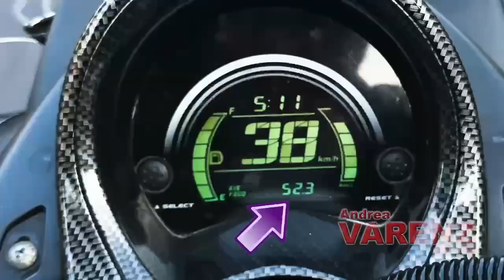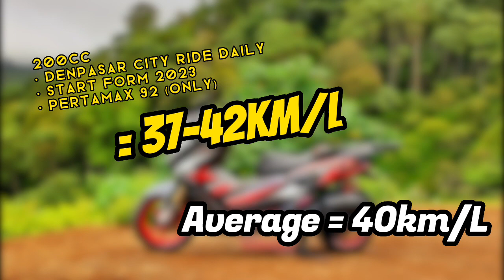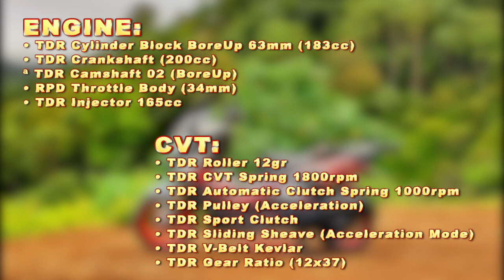Cara Mudah Irit Bensin Motor 200cc ||| Andrea Varenz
~ Topik pada video ini adalah pembahasan mengenai konsumsi BBM pada motor yang sudah mengalami BoreUp & StrokeUp.

Silakan registrasi pendaftaran K.O.K.O (Kelas Online Konsultasi Otomotif) di link ini =

● Gear setiap produksi video di channel ini =
Camera : Canon EOS M6, Canon 650D, GoPro Hero 5, Insta 360 One R
Mic : Rode Mic (NT-USB, Wireless GO, Rycote Mic Pro, Video Micro, Lavalier Plus)
Apps : Adobe Premiere Pro, Adobe After Effects, Adobe Photoshop, Adobe Audition.